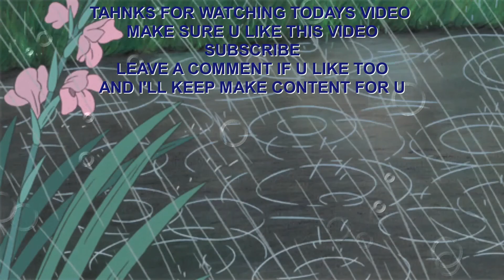1 BILLION VISITORS CELEBRATION | Roblox Phantom Forces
FPS THIS GAME STILL POPULAR.